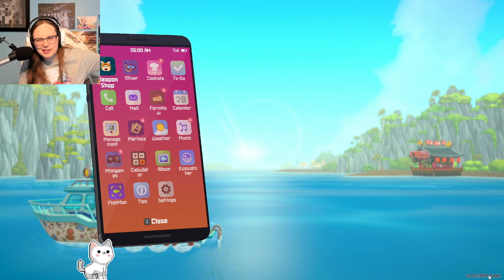Dave the Diver | Pt 15 - "THE END"